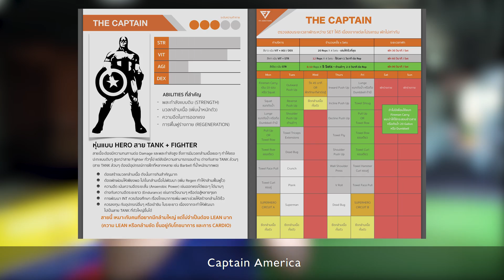ปั้นหุ่นให้เป็น SUPERHERO แบบไม่ต้องไปยิม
💪🏼 TEEN SUPERHERO TRAINING ปั้นหุ่นให้เป็น SUPERHERO แบบไม่ต้องไปยิม

- ไม่ต้องใช้อุปกรณ์อะไรนอกจาก Body Weight + ผ้าขนหนู!
- 50+ ท่าออกกำลังกาย ที่ไม่เคยมีใครสอน และคาดไม่ถึง
- จัดเป็นโปรแกรม 3 รูปแบบ ตามฮีโร่แต่ละสาย

🔥 บากิ (VIT + AGI)
🔥 สไปเดอร์แมน (AGI + DEX)
🔥 กัปตัน อเมริกา (STR + VIT)

😎 ราคาสุดพิเศษเพียงโปรแกรมละ 300 บาท! สั่งให้ไวที่ LINE: @fitshop (มี@) หรือคลิก

Instagram พี่ฟ้าใส @fassai